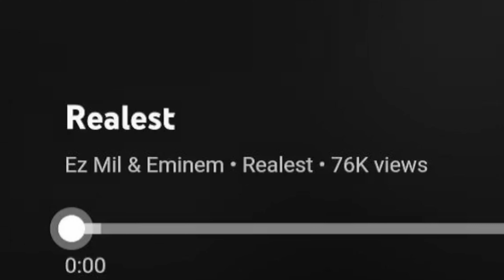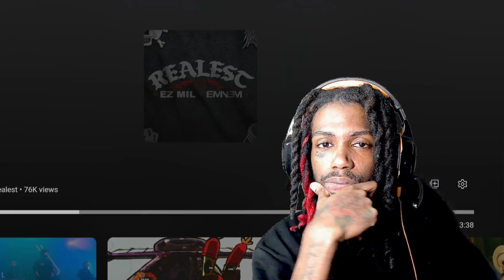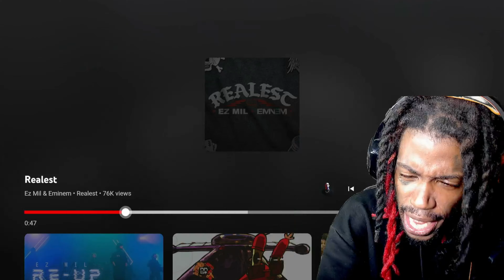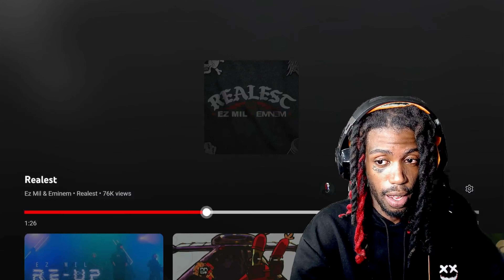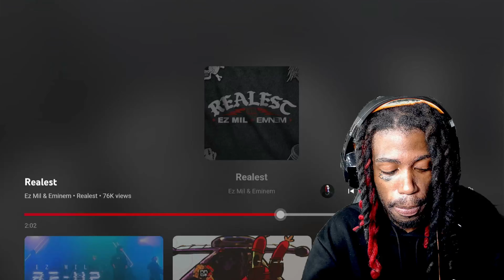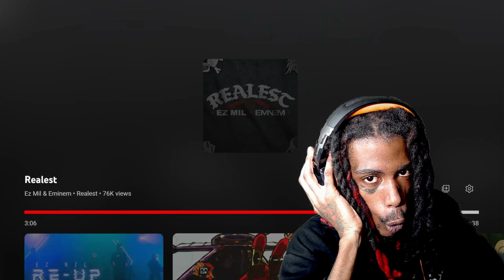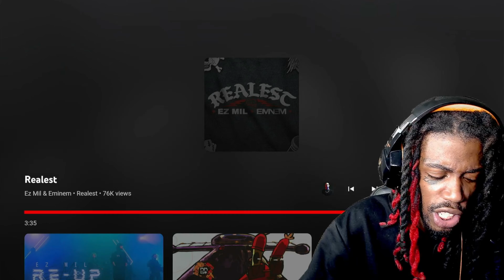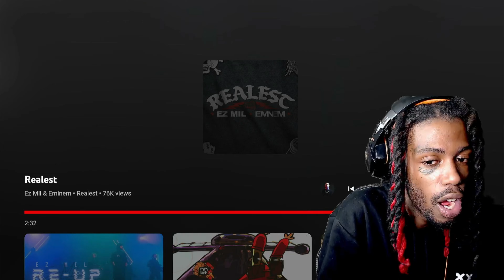Ez Mil & Eminem - Realest | REACTION | FIRST TIME LISTENING TO EMINEM!!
In this new reaction channel, I'll be bringing you the latest news and reactions to events.
.GHETTO ASF.

Hope You all enjoy the rest of your Day!!! :-)